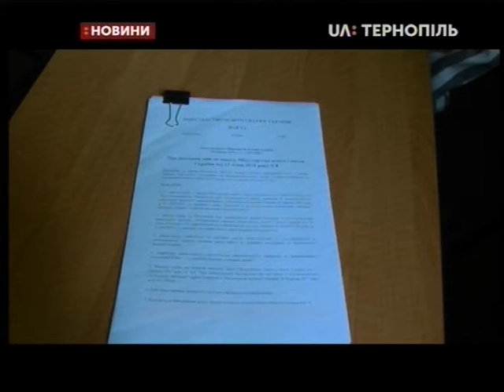30.08.2019. Новини. 17:00